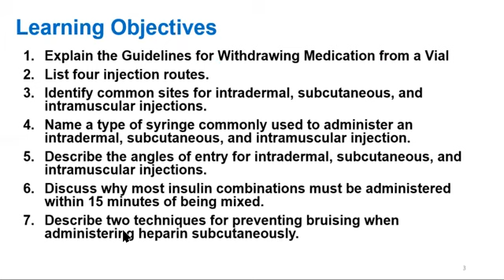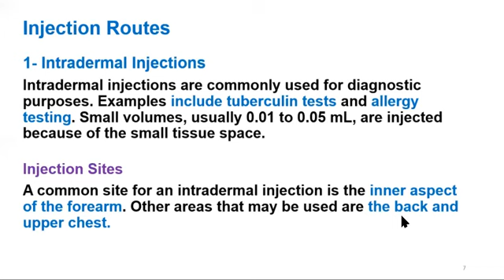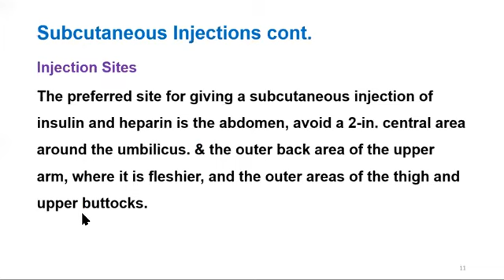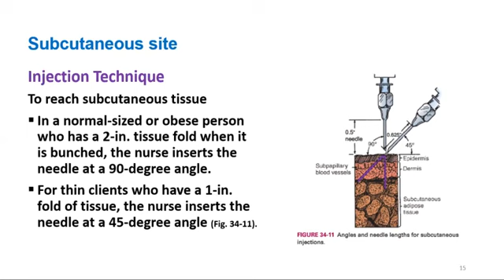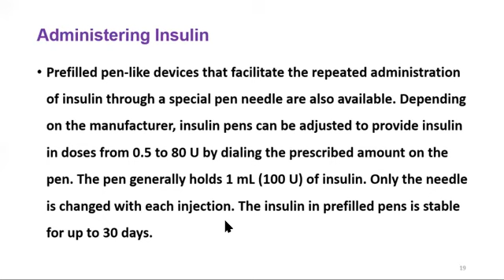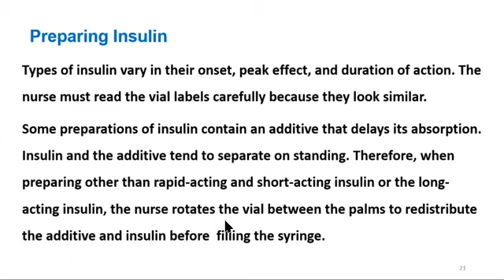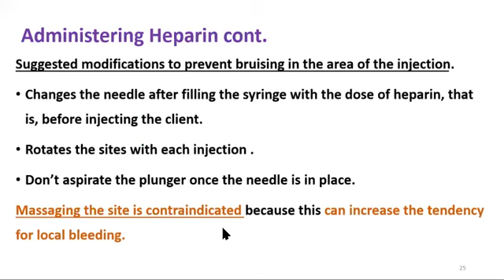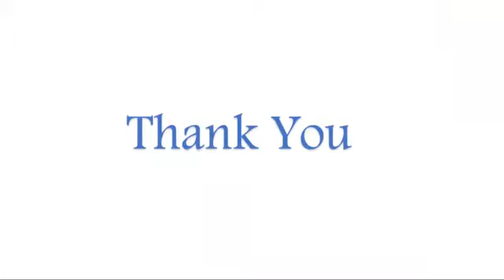Chapter 7.2. Parenteral Medications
أسس تمريض 2
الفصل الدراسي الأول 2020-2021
د.عزات العسكري
كلية العلوم الطبية